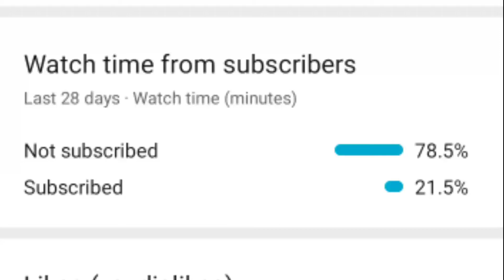Mi Propio Hay Que Bajon #1❤️🇮🇳///TN NATPU GAMING 👿 - YouTube